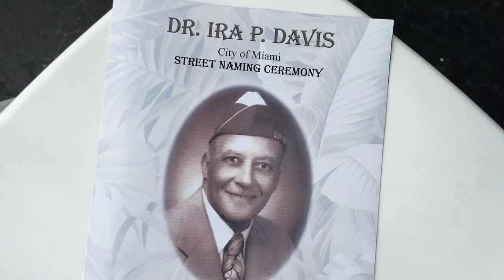Honoring Dr. Ira P. Davis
Honoring Dr. Ira P. Davis in Overtown! 🌟 Northwest 16th Street, between NW 2nd & 3rd Avenues, now bears his name, a testament to his impactful legacy. 🙏🏽